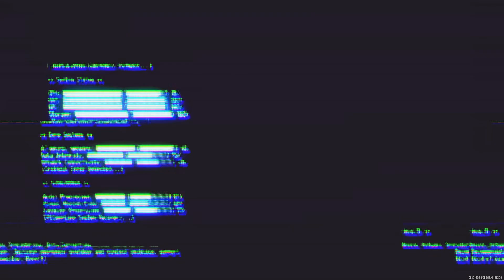THE FINALS Season 3 Battle Pass Showcase & Impressions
THE FINALS SEASON 3 BATTLE PASS FIRST LOOK

Join THE FINALS, the world-famous, free-to-play, combat-centered game show! Fight alongside your teammates in virtual arenas that you can alter, exploit, and even destroy. Build your own playstyle in this first-person shooter to win escalating tournaments and lasting fame.

I live in Japan btw.
Want to Support Dorwulf? Check out the links!

This one link will take you to every link to get in touch with me and listen to my music!

As always... POGILY WOGILY!